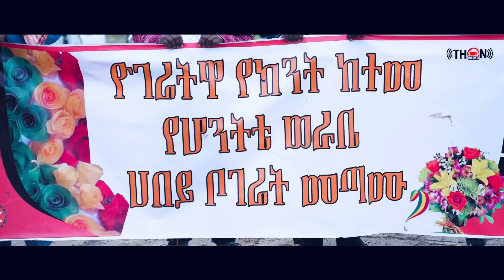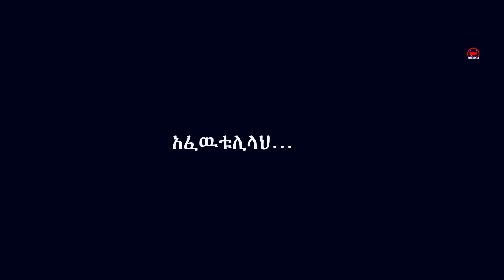የስልጤ ማህበረሰብ የአውፋት (የይቅርታ እና የምስጋና ፕሮግራም)